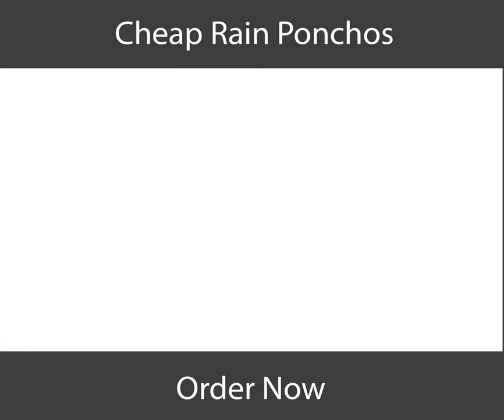Gear This Rainy Season with Cheap Rain Ponchos | Order Cheap Rain Ponchos in Bulk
Feel the beauty of the rainy season with the cheap rain ponchos in bulk.